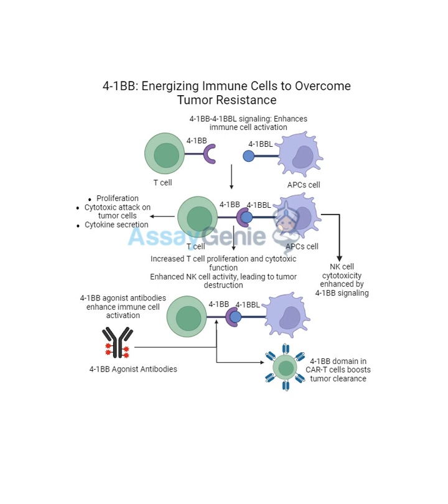CD47 Overcoming Tumor Evasion Through Macrophage Activation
CD47 and its Role in Tumor Immune Evasion
Source: Excerpts from "CD47: Overcoming Tumor Evasion Through Macrophage Activation" - Assay Genie (October 8, 2024)

Main Themes:
CD47 as a "don't eat me" signal: Cancer cells exploit the CD47-SIRPα interaction to evade destruction by macrophages, a key component of the innate immune system.
Anti-CD47 therapy as a promising approach: Blocking this interaction with anti-CD47 antibodies like MIAP301 allows macrophages to recognize and engulf tumor cells, restoring the body's natural anti-cancer defenses.
Synergy with other cancer therapies: Combining anti-CD47 therapy with chemotherapy or checkpoint inhibitors can enhance the immune response and lead to more effective tumor clearance.

Key Facts & Ideas:
CD47-SIRPα Interaction: CD47, a transmembrane protein overexpressed on many cancer cells, binds to SIRPα on macrophages. This binding inhibits macrophage phagocytosis, effectively shielding cancer cells from immune attack.
"When CD47 binds to SIRPα, it sends an inhibitory signal to the macrophage, preventing it from engulfing and destroying the cell."
Anti-CD47 Antibodies: These antibodies, such as MIAP301, bind to CD47 on tumor cells, blocking the interaction with SIRPα and allowing macrophages to engulf and destroy the cancer cells.
"Anti-CD47 antibodies bind to CD47 on the surface of cancer cells, preventing it from interacting with SIRPα on macrophages. This inhibition removes the phagocytic block, allowing macrophages to recognize and engulf cancer cells."
Macrophage Reprogramming: Anti-CD47 therapy can shift tumor-associated macrophages (TAMs) from a pro-tumor (M2) phenotype to an anti-tumor (M1) phenotype, enhancing their ability to attack cancer cells.
Synergistic Effects: Combining anti-CD47 therapy with other cancer treatments like chemotherapy or checkpoint inhibitors (anti-PD-1, anti-CTLA-4) can create a more potent and coordinated immune response against the tumor.
Clinical Trials: Numerous clinical trials are investigating the safety and efficacy of anti-CD47 antibodies across various cancers, both alone and in combination with other therapies.

Examples include:
NCT02678338: Acute myeloid leukemia (anti-CD47 + chemotherapy)
NCT02216409: Solid tumors (anti-CD47 + anti-PD-1 inhibitor)
NCT04495258: Non-Hodgkin lymphoma (anti-CD47 + anti-CTLA-4 inhibitor)

Conclusion:
Anti-CD47 therapy represents a significant advancement in immunotherapy, offering a novel approach to overcoming tumor immune evasion. By reactivating macrophages and enhancing their ability to eliminate cancer cells, these therapies hold considerable promise, particularly in combination with existing treatments. Ongoing research aims to refine these therapies, improve their specificity, and identify the cancers most likely to benefit.